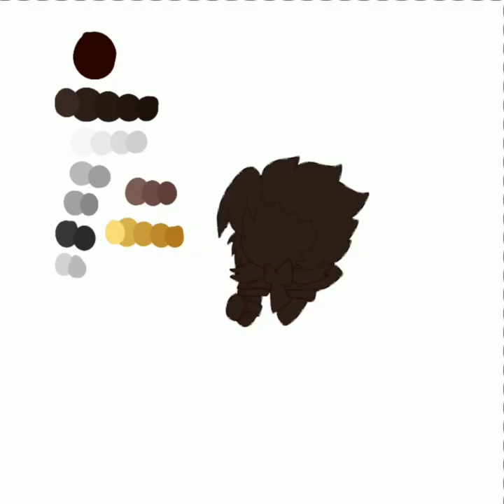The Three Odyssey Cookies eye colors as traffic light colors(Speedpaint)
Art from a few months ago I didn't post here yet.
Inspired by the traffic lights in real life, Windberry Cookie(red eyes), Crunchy Chip Cookie(yellow eyes), and Clotted Cream Cookie(green eyes).  I hope you all enjoy this speedpaint, and have a good day, afternoon, or night.

All three Cookies are owned by DevSisters.